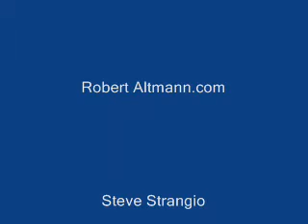The After Party podcast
We talk about Rob's Halloween Bash on this episode.  The After Party is a weekly podcast featuring Steve, Linda, Donna, and Rob and can be heard